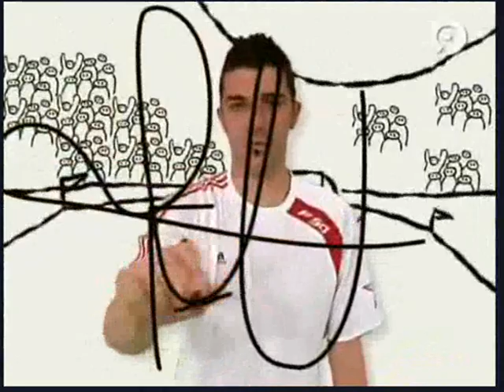Tribute to David Villa, Ole, Ole, Ole!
This is a video that I've made, a tribute to David Villa, the ultimate soccer player from beautifull Spain. I love his way of playing soccer and I couldn't enjoy soccer more! ;) La Furia Roja is nothing without him, Villa Maravilla! Song is from Ricky Martin - Ole, Ole, Ole! I just wanted to do this for a while and it finally came to it ;) Hope you enjoy and let me know if you're a Spain or Villa supporter! :D